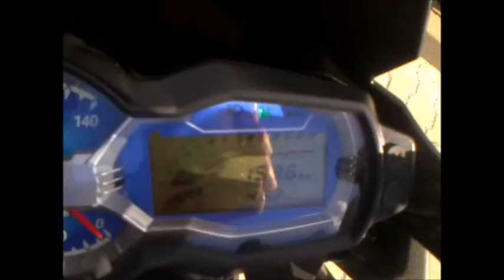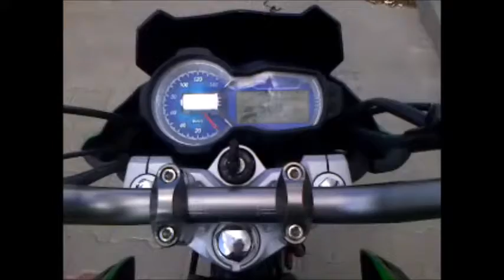Nowy Romet Division 125 z 2015 r. , włączanie muzyki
Motocykl z mp3-ką , wsadzasz pendrive-a lub karte sd i muza gra.
Można słuchać na postoju lub w trakcie jazdy :)